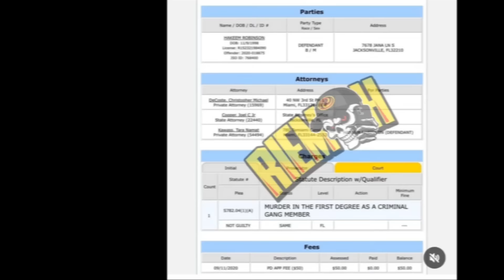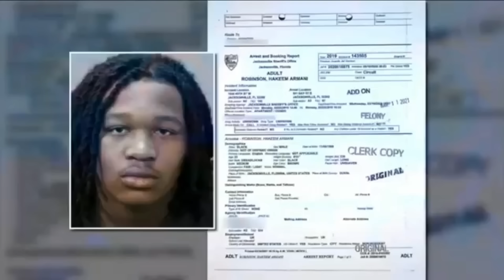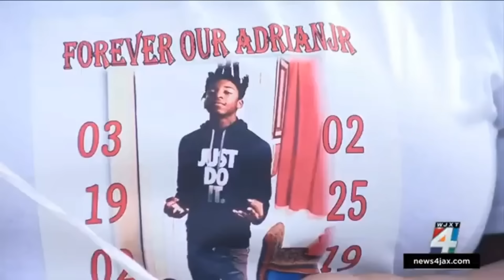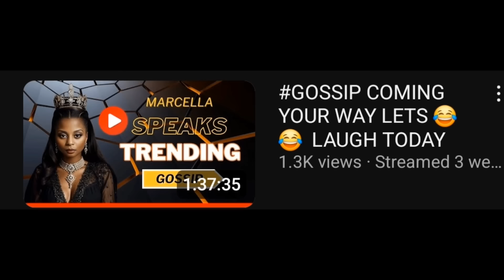Ksoo Indicted On Gang Charges After Julio Foolio Death. Murder Trial Pushed Back